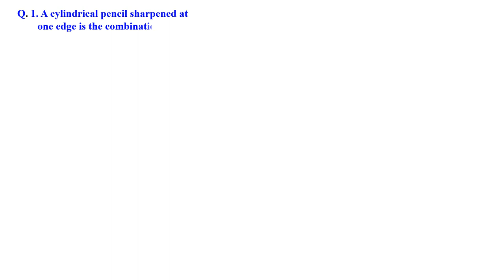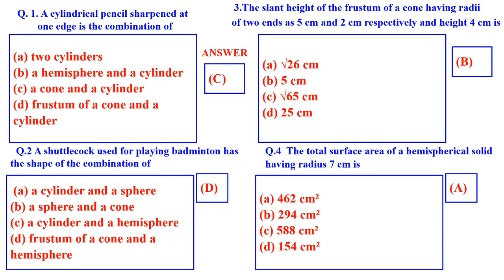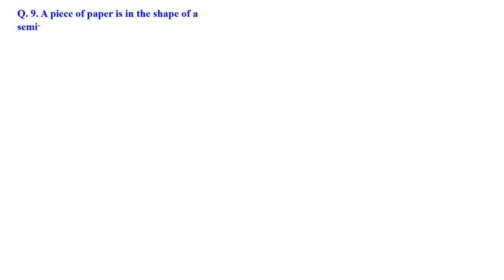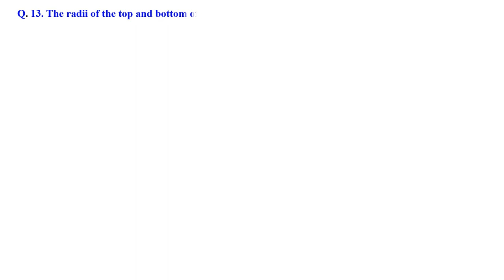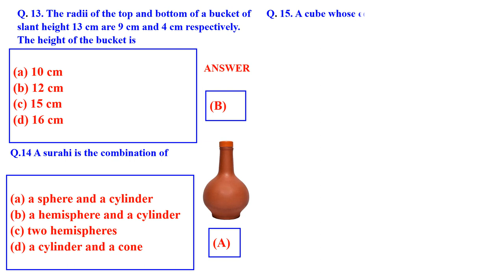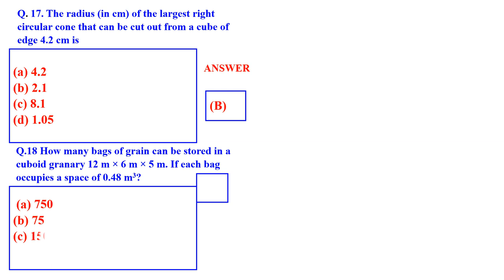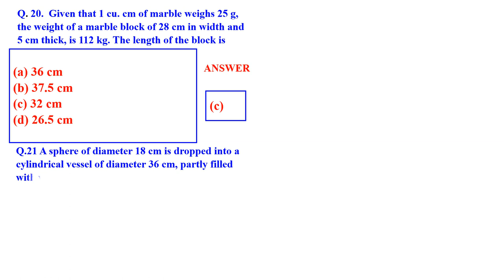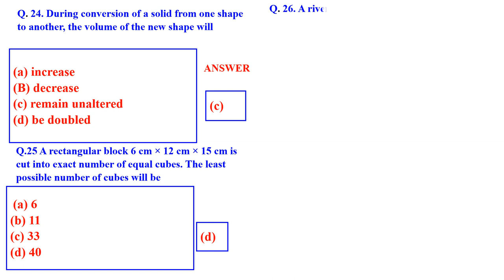Surface area and Volume CLASS 10 MCQ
MATHS  MULTIPLE CHOICE QUESTIONS WITH ANSWERS